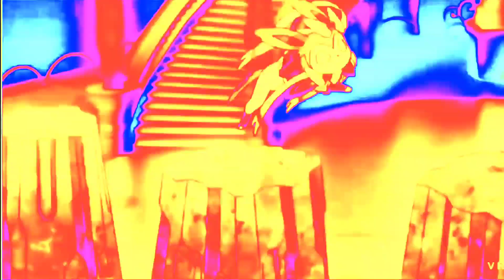Sylveon AMV SugarCrash Remix [Free To Use]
Song: SugarCrash by ElyOtto

No credits needed if you use this